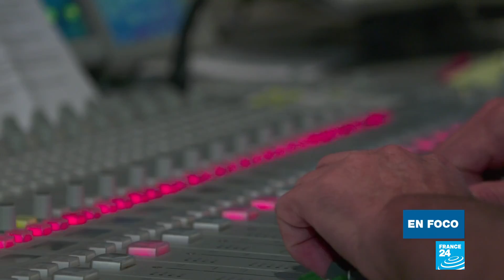España al frente en la lucha contra la violencia de género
El aumento de la violencia doméstica en España en la primera década del siglo XXI obligó al Gobierno de José Luis Rodríguez Zapatero a establecer una ley orgánica en el año 2004 contra los abusos hacia la mujer. La legislación introdujo reformas importantes que le permiten a las mujeres contar con un nuevo sistema judicial, asistencia psicológica gratuita y una manera diferente de ser tratada la noticia en los medios de comunicación. Reportaje de Mélina Huet, Maxime Rousseau y Sarah Morris.